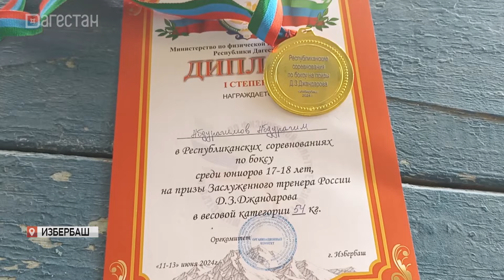В Избербаше завершился 2-й Республиканский турнир по боксу среди юниоров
Среди чемпионов – представители спортивных школ Махачкалы, Хасавюрта, Избербаша, Дагестанских Огней, а также Акушинского, Дербентского, Кумторкалинского и Сергокалинского районов. В Избербаше прошёл второй Республиканский турнир по боксу среди юниоров, на призы заслуженного тренера России Данилы Джандарова. За ходом финальных поединков наблюдал Дан Шугом.